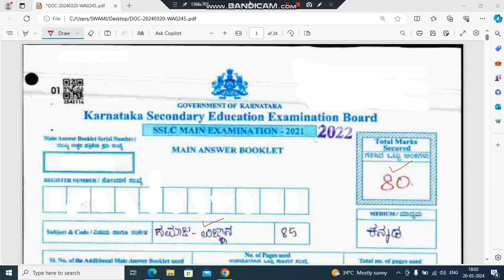SSLC ವಾರ್ಷಿಕ ಪರೀಕ್ಷೆ ಸಮಾಜ ವಿಷಯದಲ್ಲಿ 80 ಕ್ಕೆ 80 ಅಂಕ ಪಡೆದ ಉತ್ತರ ಪತ್ರಿಕೆ ll Topper answer paper ll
27 ಮಾರ್ಚ್ 2024 ಬುಧವಾರ ರಂದು ನಡೆಯಲಿರುವ ಎಸ್ ಎಸ್ ಎಲ್ ಸಿ ಸಮಾಜ ವಿಜ್ಞಾನ ವಾರ್ಷಿಕ ಪರೀಕ್ಷೆಗಾಗಿ ಅಪ್ಲೋಡ್ ಮಾಡಿರುವ ವಿಡಿಯೋಗಳು.

6.

ಎಸ್ ಎಸ್ ಎಲ್ ಸಿ ವಾರ್ಷಿಕ ಪರೀಕ್ಷೆ ಸಮಾಜ ವಿಜ್ಞಾನ 2024 ಕ್ಕಾಗಿ 80ಕ್ಕೆ 80 ಅಂಕ ಪಡೆಯಲು ಗುರಿ-80 ವಿಡಿಯೋ ಸರಣಿಗಳು

ಎಸ್ ಎಸ್ ಎಲ್ ಸಿ ಸಮಾಜ ವಿಜ್ಞಾನ ವಾರ್ಷಿಕ ಪರೀಕ್ಷೆ 2024 ಕ್ಕಾಗಿ ಬಹು ನಿರೀಕ್ಷಿತ ಪ್ರಶ್ನೆಗಳು ಉತ್ತರಗಳೊಂದಿಗೆ.

ದಯಮಾಡಿ ಹತ್ತನೇ ತರಗತಿಯ ವಿದ್ಯಾರ್ಥಿಗಳಿಗೆ ಶೇರ್ ಮಾಡಿ.